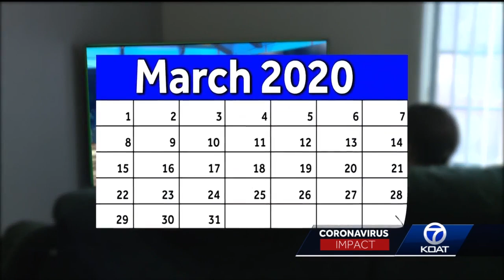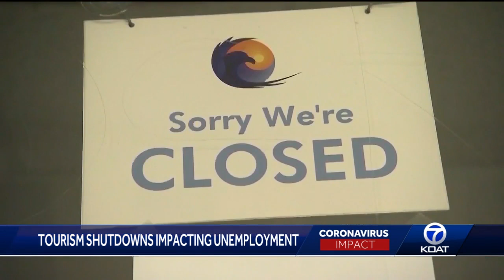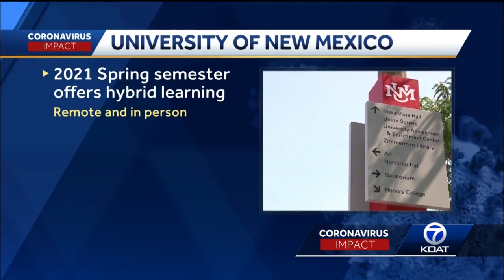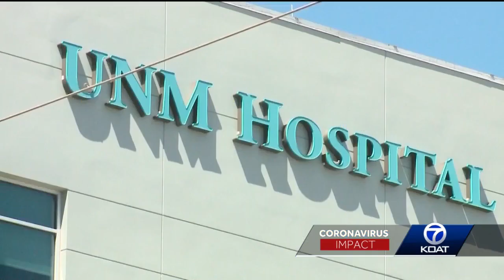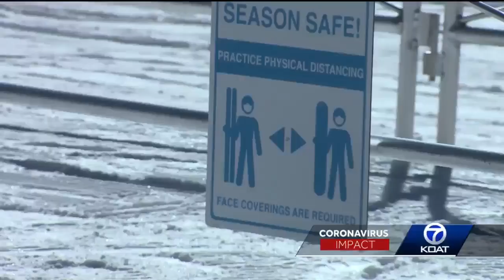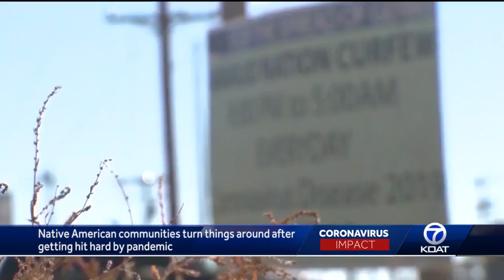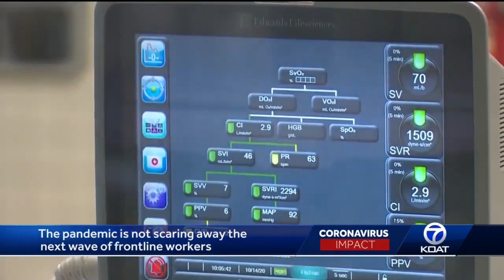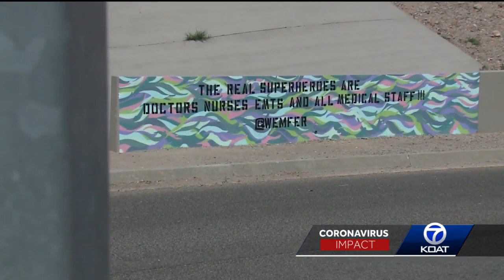Coronavirus Impact: Our Recovery in New Mexico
We take a look back at how COVID-19 has affected New Mexico, a year later.